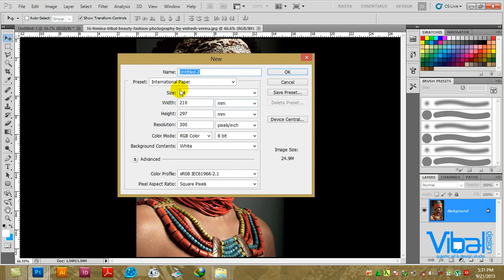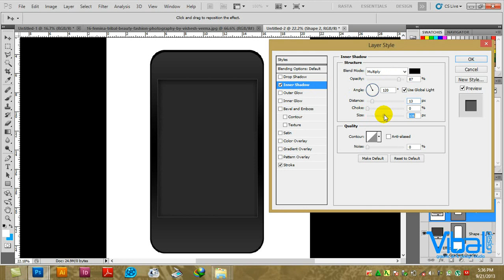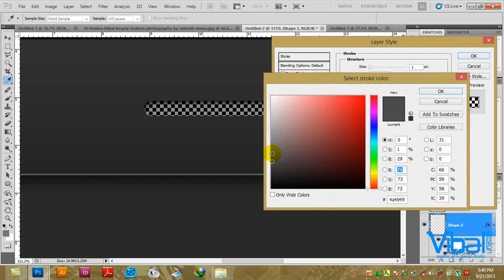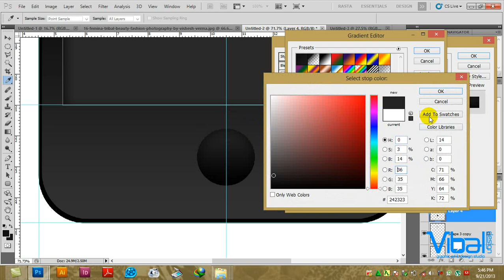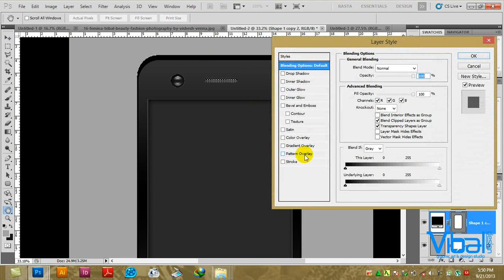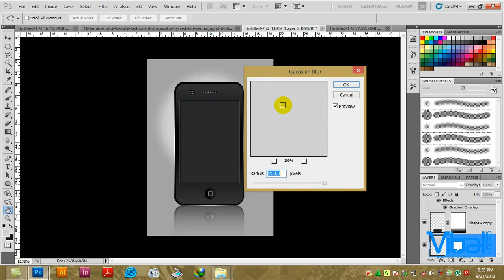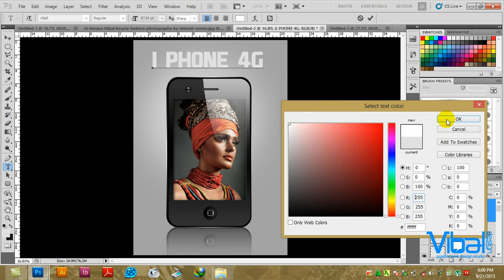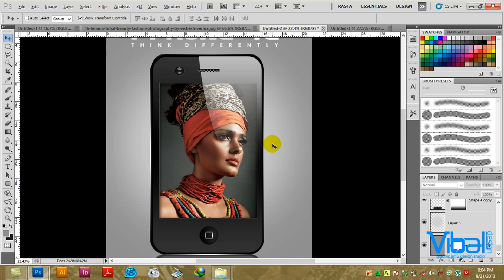Designing I PHONE in Photoshop CS5 Amharic Tutorial by Ras Fitsum Solomon